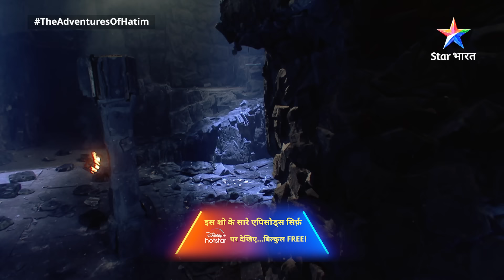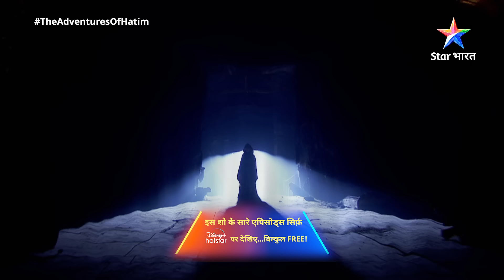FULL EPISODE 14 || The Adventures Of Hatim || Sapnon ki duniya#adventure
The Adventures of Hatim

Hatim...ek aisa shahzaada... jo apne saare aish-o-araam aur saari sahooliyatein chhoddkar, duniya ko buraayi se bachaane nikal padda hai, wo Zargham jaise shaitan se laddta hai. Dekhiye Hatim ka ye romanchak safar aur Perizaad ke saath uske pyaar ki daastaan 'The Adventures of Hatim' mein.

FULL EPISODE 14 || The Adventures Of Hatim || Sapnon ki duniya